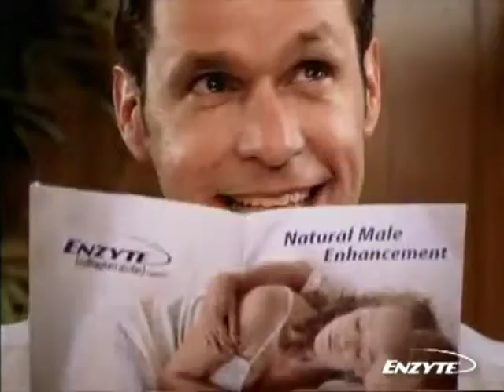Happy Music Video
This is my interpretation of the song "Happy" by Pharrell.